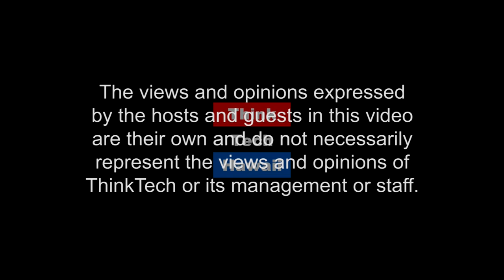Immigration Policies of the Trump Administration (The Will of The People)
Is This The American Way?.

John Robert Egan is an experienced Immigration Attorney, who has been Chairperson of the American Immigration Lawyers Association, Hawai’i Chapter, and was also supervising attorney of the Refugee and Immigration Law Clinic at the William S. Richardson School of Law at the University of Hawai’i at Manoa for 2 and ½ years.  He spent five years developing curricula and teaching about Humanitarian Law and Assistance in the Program on Disaster Management and Humanitarian Assistance also at UHM and has taught at Hawaii Pacific University as well.

He is currently a senior attorney with the immigration firm the Migration Counsel.

In this episode of The Will of the People, John Egan takes a look at The Trump Administrations immigration policies and how Americans are effected by it.  The host for this episode is Martha Randolph.  The guest for this episode is John Egan.